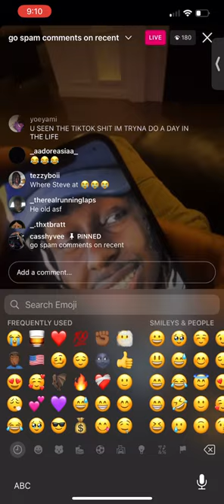Pappiiq and Casshyvee DISSED Tezzyboi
Keep up with tezzyboi

Comment some ideas!! ▼

If made it this far I love you ❤️